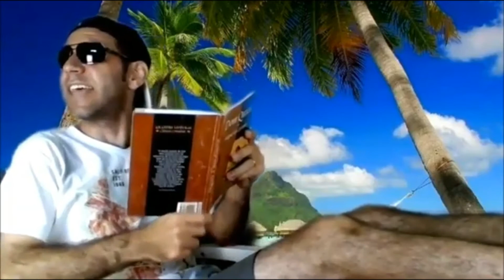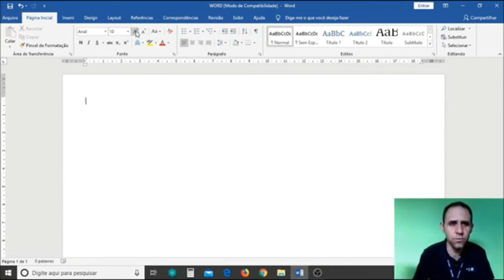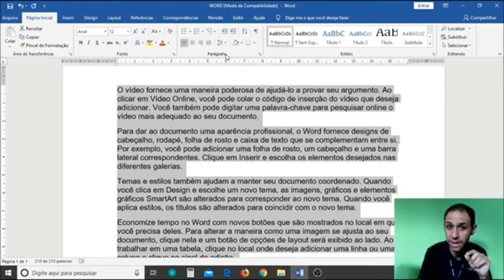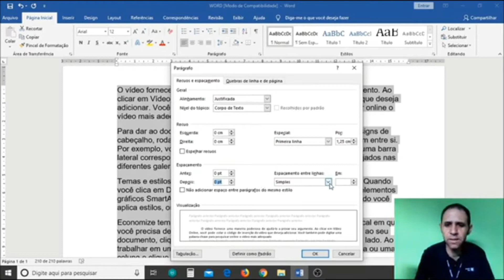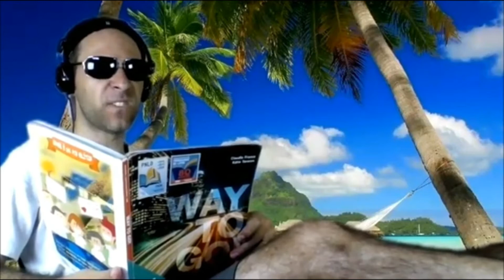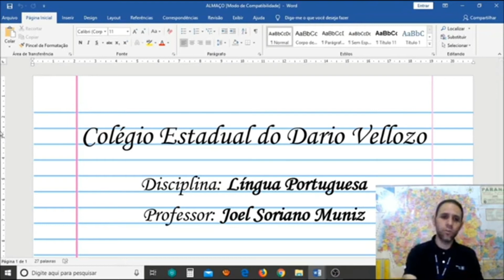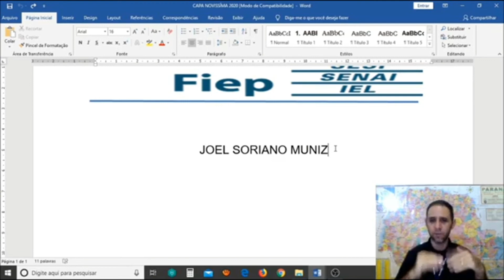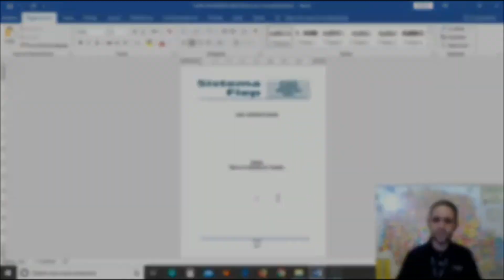CONFIGURAÇÕES INICIAIS DO WORD E CAPAS MANUAIS E DIGITADAS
Nesse vídeo aprendemos como configurar:
* fontes
* margens
* espaçamento
* capas manuais
* capas digitadas
e todas as demais situações exigidas pela ABNT
para o início de um bom trabalho escolar.